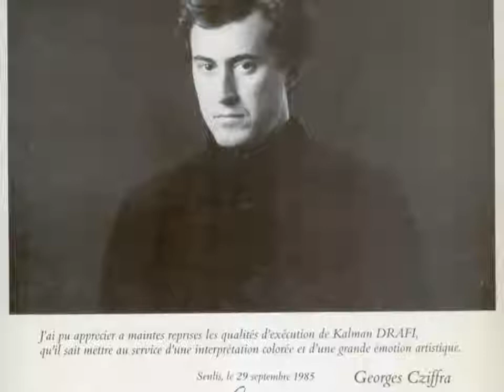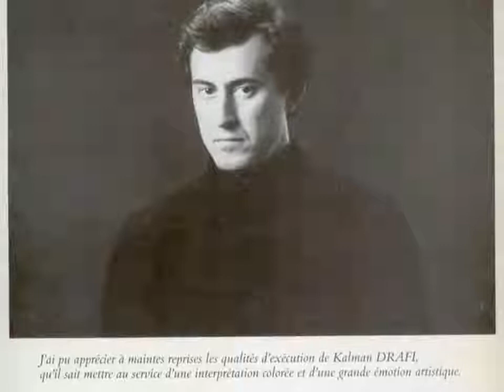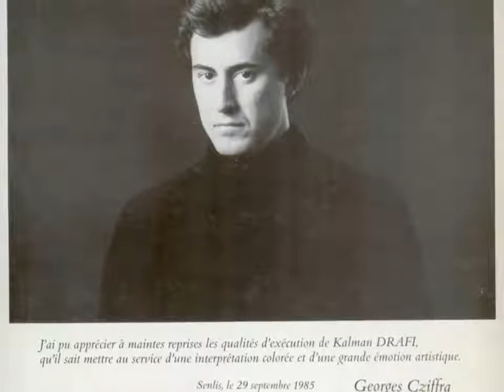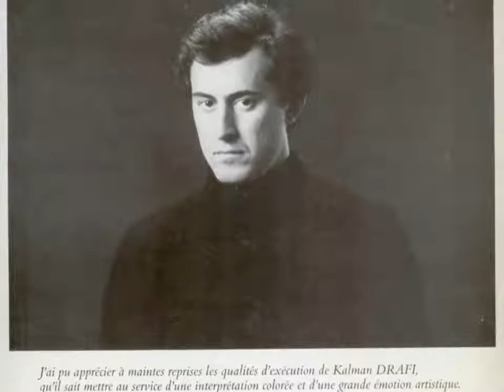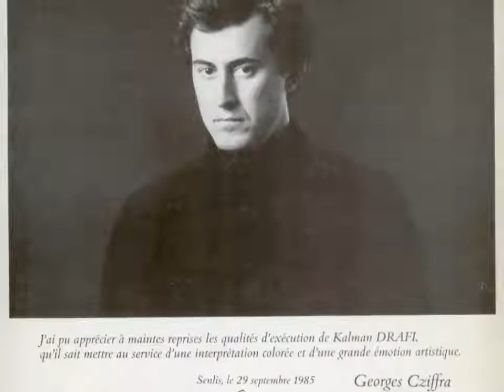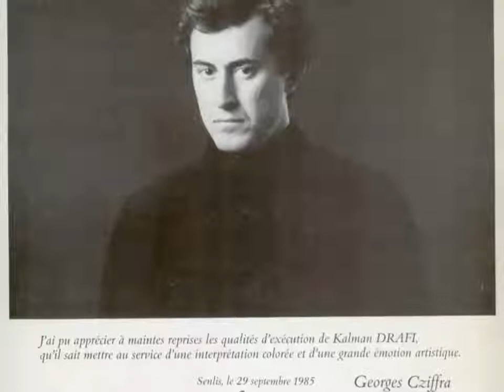Kálmán Dráfi - Liszt: Funerailles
Recorded: 1985, Paris.